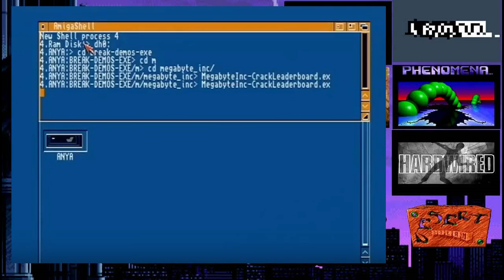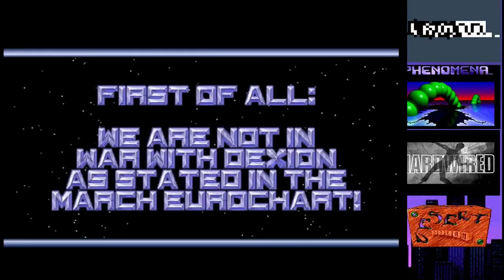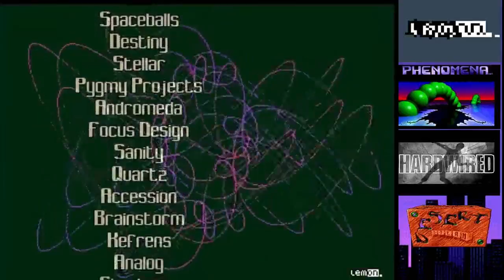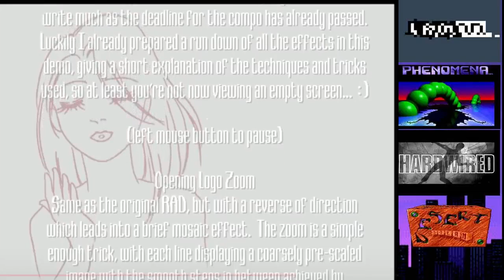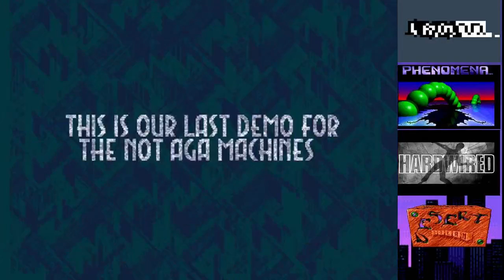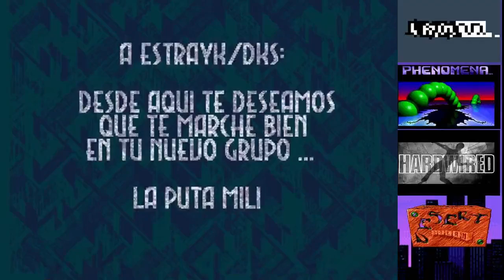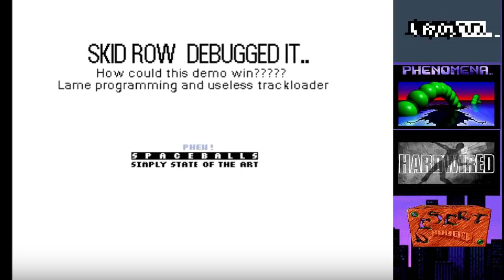Lunes Commodore: Entrevista Carlos Estrayk + DEMOSCENE AMIGA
Un lunes Commodore muy interesante el de hoy.
Entra otras cosas porque estará con nosotros Carlos Estrayk, uno de los grandes de la DEMOSCENE en Commodore Amiga.
Hacia tiempo queria realizar un especial de estas caracteristicas y creo que hoy por hoy con su trayectoria y conocedor de este mundillo, nadie mejor que Estrayk para charlar de como se vivio en su día la demoscene en Amiga, los grupos nacionales y extranjeros, todo el movimiento que supuso a nivel de programacion, desarrollo de producciones y muchas mas cosas.
Con una selección del propio Estrayk de DEMOS que iremos ofreciendo a lo largo del programa a buen seguro que pasaremos un Lunes Commodore distinto, ameno y aprenderemos y descubriremos muchas cositas de este aspecto de Commodore!
Os esperamos a partir de las 21: